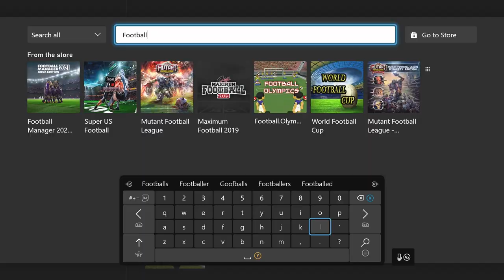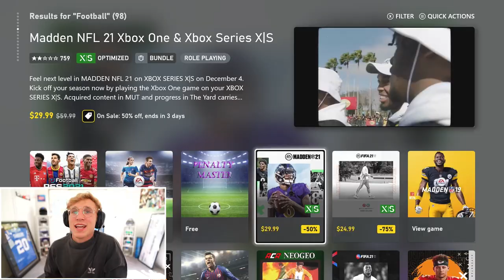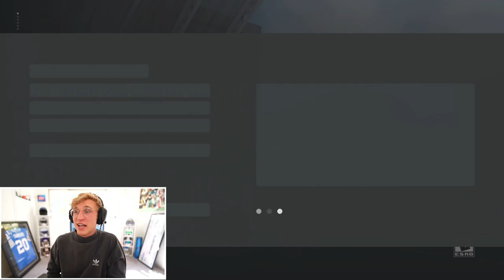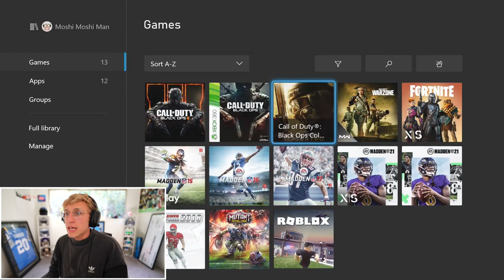This May be the WORST Football Game Ever...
🚨$100,000 HoH Showdown! - This FRIDAY 8PM ET! Click the link to set a notification!

i regret every decision in my life that ever led me to getting smoked by the cpu in max football 2018...